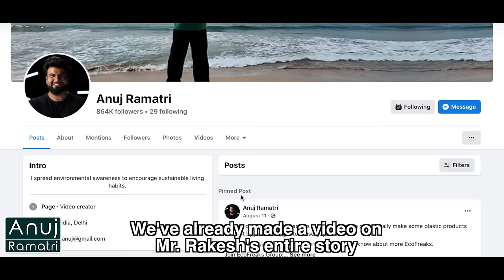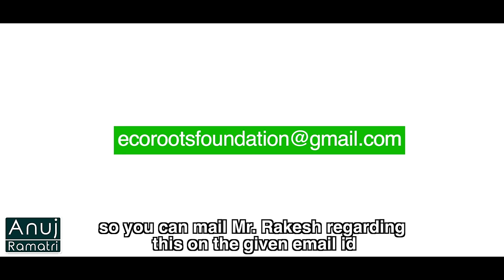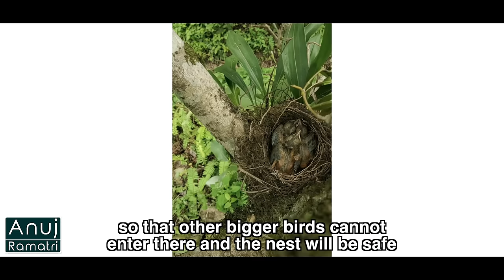How To Make Nests At Home Ft. Nestman Of India | Anuj Ramatri - An EcoFreak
Home is a necessity for one all, but extreme urbanization has taken away homes of little birds. But if you want to give these birds a little home again. This video will help you to learn the skills to make nests for beautiful birds, that too in just a few simple steps.

Credits:
Writer: Nisha Devi
Concept: Rimpa Rajpal Ramatri
Production: Prakash Chandra
Assistant Director: Ruby Rana | @rubyrrana, Ritu Mishra
Assistant Script Writer: Ritu Mishra | @ritumishra4687
Cinematography: Himanshu Shrivastava
Editor: Nikhil Anand
Channel Manager: Vivek Rajput